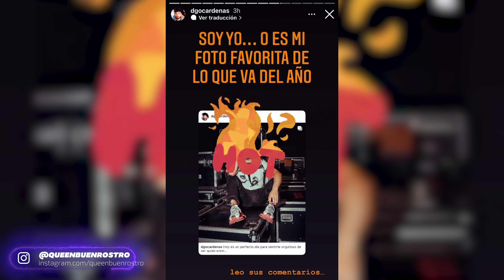TEMBLOR EN CDMX! Kenia Os se puso mal! Así reaccionaron los youtubers